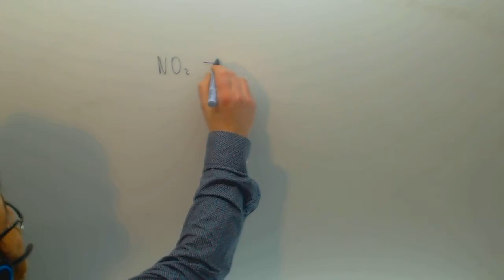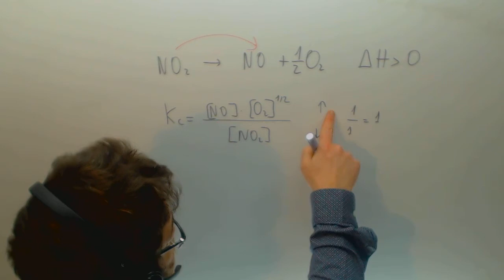Principio de Le Chatelier Problema Oxido de nitrogeno Quimica 2º Bachillerato Academia Usero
Principio de Le Chatelier Problema Oxido de nitrogeno Quimica 2º Bachillerato Suscríbete a nuestro canal en Youtube para ayudarnos a seguir creciendo Academia Usero en Estepona, el centro de formación con más vídeos en Internet del Mundo presenta